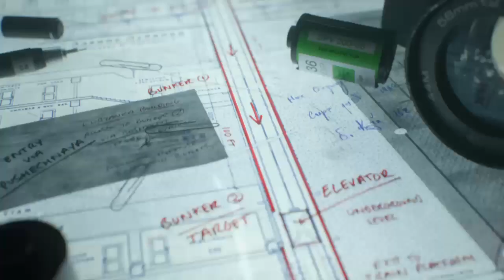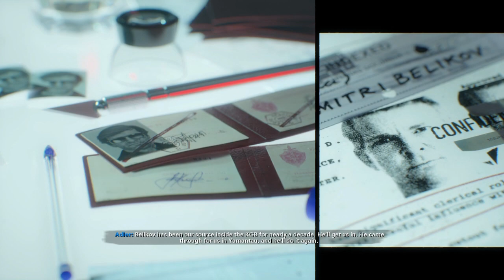Call of Duty®: Black Ops Cold War i like to but in